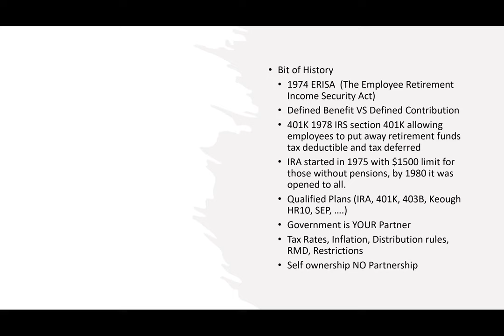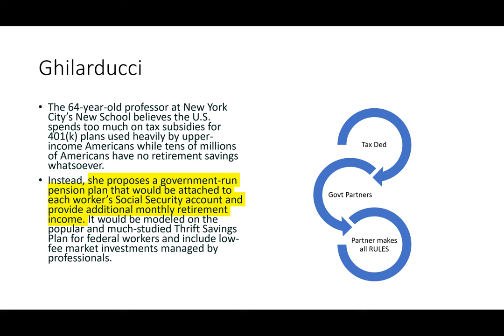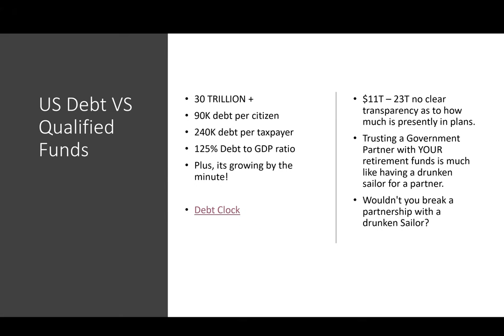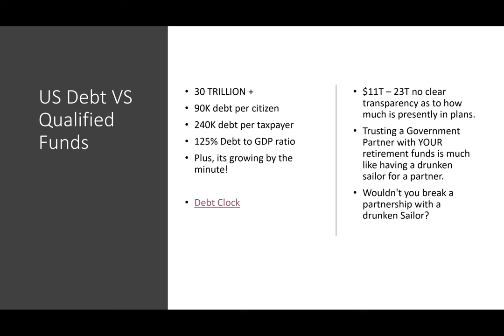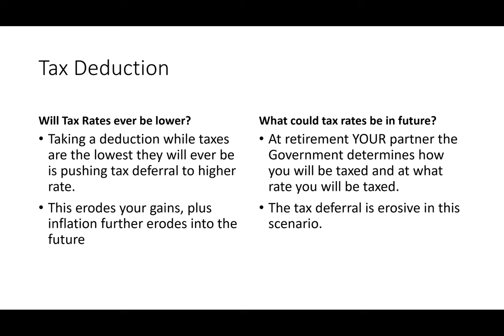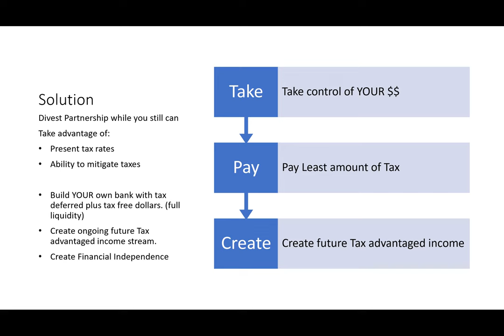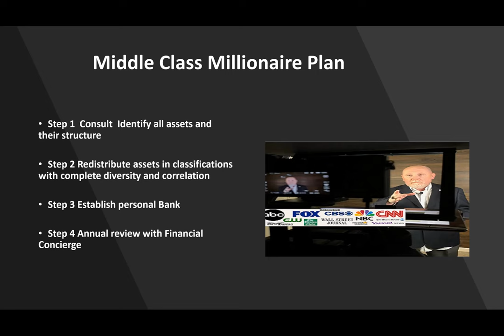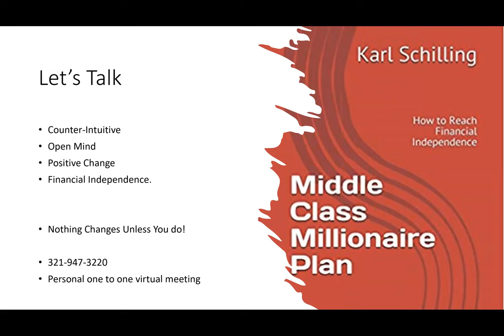Middle Class Millionaire Plan